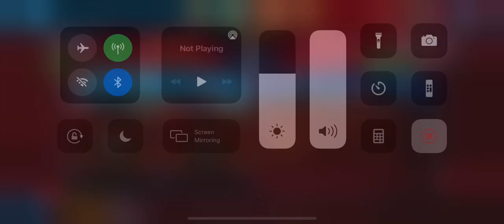WX vs Dormamu